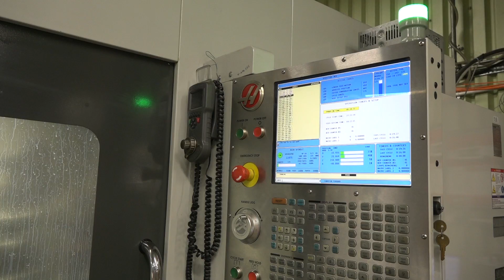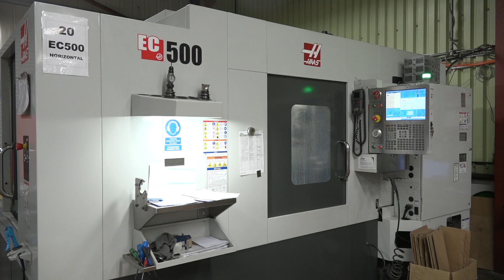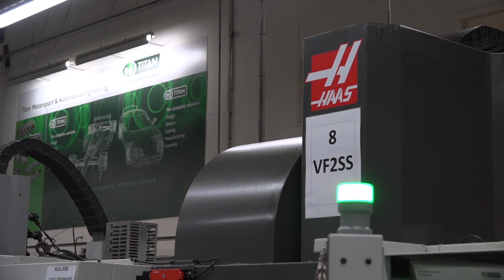Titan Motorsport tells us about their Haas machining centres/lathes - Engineering News from MTDCNC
Titan Motorsport tell us about their Haas machining centres/lathes. A business with a real hunger for machining. If you want to learn all about Haas horizontal machining centres, watch this..

For